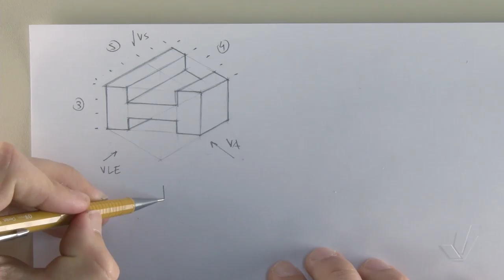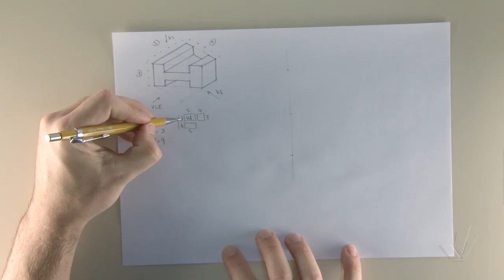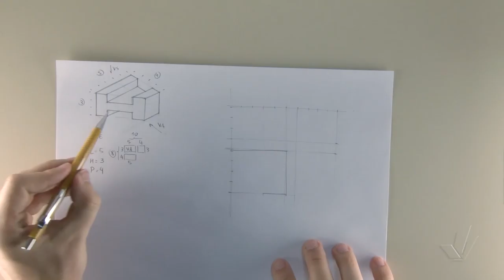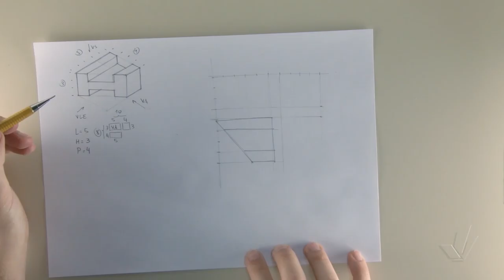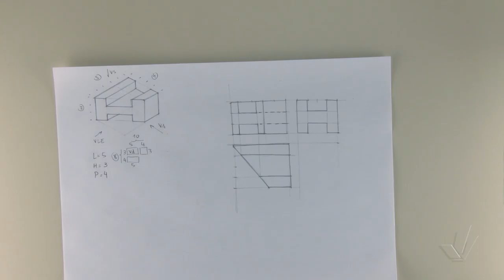Projeções Ortogonais 08 Exercício 02